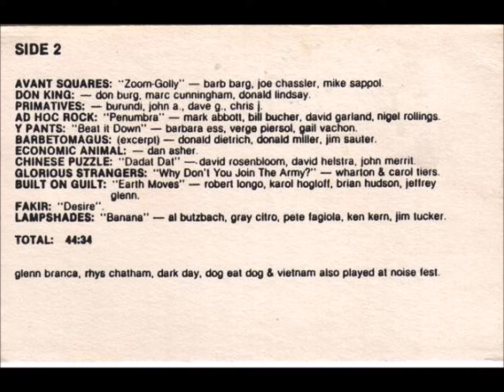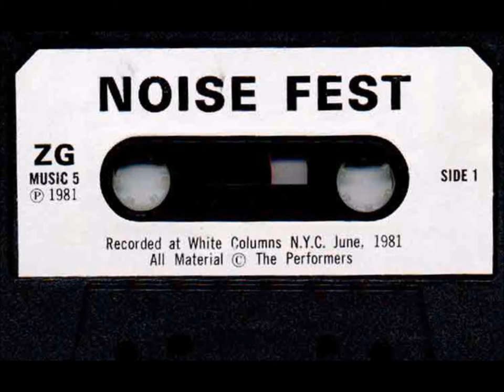Borbetomagus - Untitled (Excerpt) [Noise Fest, NYC 1981]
Noise Fest was an art and music event at White Columns in NYC from June 16 - 24, 1981.